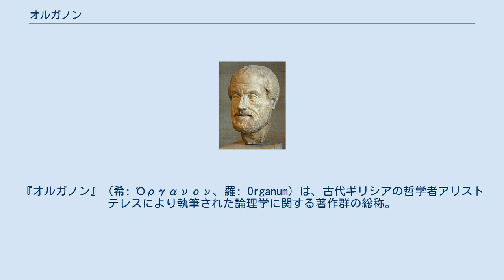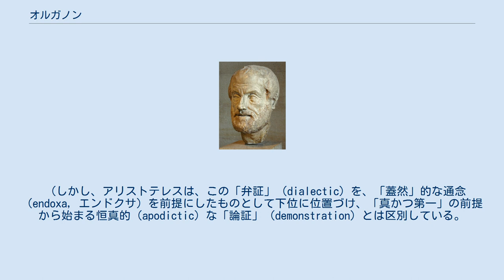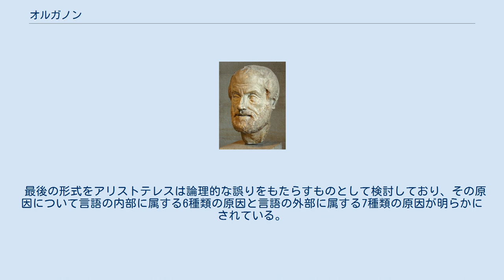オルガノン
『オルガノン』（希: Όργανον、羅: Organum）は、古代ギリシアの哲学者アリストテレスにより執筆された論理学に関する著作群の総称。
 『オルガノン』は、『ニコマコス倫理学』や『形而上学』等の著作と同様、アリストテレス自身によってこのようにまとめられたものではなく、彼の死後、その著作の継承者達によって編纂され、このように命名された。
 「オルガノン」（希: Όργανον）とは、ギリシャ語で「道具」（tool）の意味であり、文字通り、「（概念の整理整頓を通して）真理の探求を可能・容易にするための道具」としての「論理学」にまつわる著作群であることを表現している。
 この著作は古代ローマへと継承され、その滅亡期に至るまで、重要な教養の1つとして重宝された。
ローマ帝国末期である4世紀のキリスト教の代表的なラテン教父であるアウグスティヌスも、『範疇論』を学んだことを自伝的著書『告白』の中で述べている。
 イスラム圏を経由して中世ヨーロッパにアリストテレスの思想が再輸入され、13世紀のアリストテレス・ルネサンス（スコラ学）によってヨーロッパで評価されてから現代にいたるまで、論理学についての古典的・標準的な著作として参照され続け、圧倒的な影響を後世に与えている。
「論理学」という概念とその基礎は、この書によって確立されたといっても過言ではない。
 イマヌエル・カントは、『純粋理性批判』の第2版序文の冒頭で、「論理学はアリストテレス以来、いささかの後退もなく確実な道を歩んできたし、更に言えば、既に自己完了している観がある」と、その偉大な功績と完成度を讃えている。
 アリストテレスの論理（学）についての考えは、彼一代によって一挙に築かれたものではなく、エレア派のゼノン、ソクラテス、プラトン等によって脈々と継承・洗練されてきた弁証術（弁証法、ディアレクティケー、dialectic）が下敷きとなっている。
 弁証術（ディアレクティケー、dialectic）の元々の意味は「対話」「質疑応答」「問答」のことだが、少なくともアリストテレスの師であるプラトンの段階では、それが定義・綜合（総合）・分析（分割）を備えた、推論技術のことを指すようになっていた。
 （しかし、アリストテレスは、この「弁証」（dialectic）を、「蓋然」的な通念（endoxa, エンドクサ）を前提にしたものとして下位に位置づけ、「真かつ第一」の前提から始まる恒真的（apodictic）な「論証」（demonstration）とは区別している。
） 『範疇論』（『カテゴリー論』）（希: Κατηγορίαι、羅: Categoriae、英: Categories） 『命題論』（希: Περὶ Ἑρμηνείας、羅: De Interpretatione、英: On Interpretation） 『分析論前書』（希: Αναλυτικων πρότερων、羅: Analytica Priora、英: Prior Analytics） 『分析論後書』（希: Αναλυτικων υστερων、羅: Analytica Posteriora、英: Posterior Analytics） 『トピカ』（希: τόποι、羅: Topica、英: Topics） 『詭弁論駁論』（希: Περὶ σοφιστικῶν ἐλέγχων、羅: De Sophisticis Elenchis、英: On Sophistical Refutations） 本書では範疇、命題、論法、詭弁などの論理の諸問題が考察されており、構成としては『範疇論』『命題論』『分析論前書』『分析論後書』『トピカ』『詭弁論駁論』の6巻から成り立っている。
 範疇についてはアリストテレスは10個の範疇（カテゴリー）を挙げている。
それは実有、量、質、関係、場所、時間、位置、状態、作動、受動の範疇であり、この範疇は『形而上学』でも前提として使用されている。
 このような範疇に基づけば、命題とはある存在するものについて分離または結合されていることを論理的に規定するものである。
そして命題を構成する主語と述語の区別、判断の種別、対象や変形について考察されている。
 この命題を結合する方式として三段論法がある。
三段論法では若干の命題によって規定された事柄により、異なる事柄が必然的に帰結する論理が作用する。
 そしてアリストテレスは学問的な推論がどのよう...